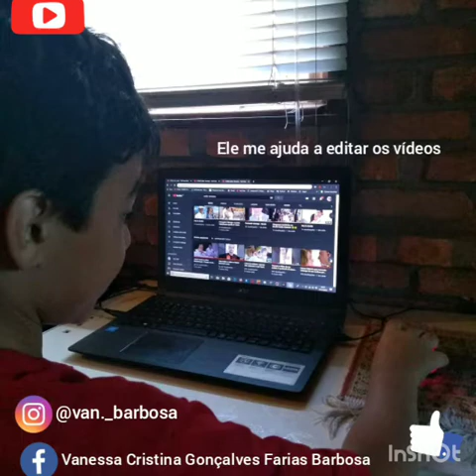Novidades no Brechó Estilo Vanessa - Peças novas e usadas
Demostrando peças novas e usadas no Brechó Estilo Vanessa.